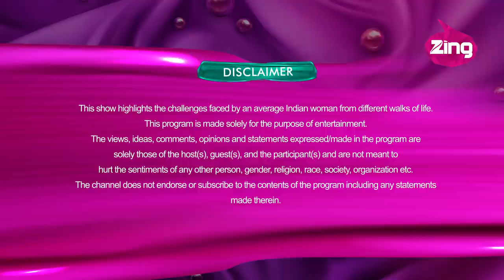Teen Makeover | Episode 54 | Dazller Eterna Love Yourself | Riya Singh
Riya Singh | Teen Makeover | First Day at College
You don’t know your style until you try different things because that’s how you find your individuality. Riya is a teenager and excited to figure out her personal style, so that she can make a great first impression on her first day of college. Watch how our experts on ‘Dazller Eterna Love Yourself’ helped Riya transform from a school-going girl to a college fashionista. To know more tune in to Zing TV every Wednesday at 11 am.

Watch ordinary girls get extraordinary makeovers by following us here!